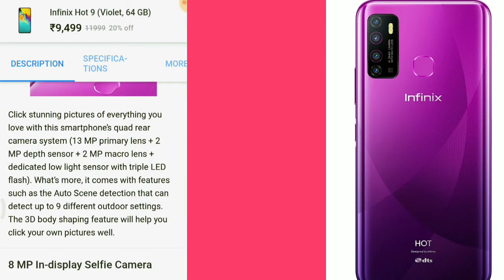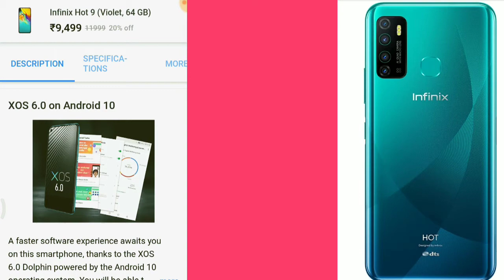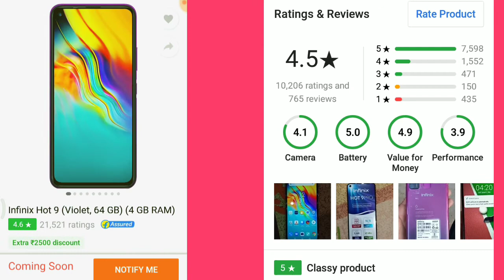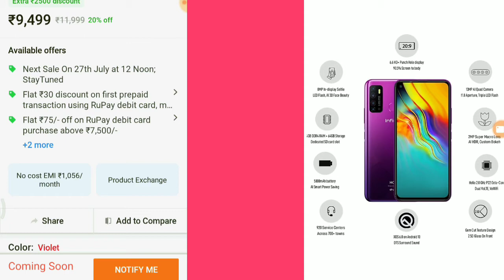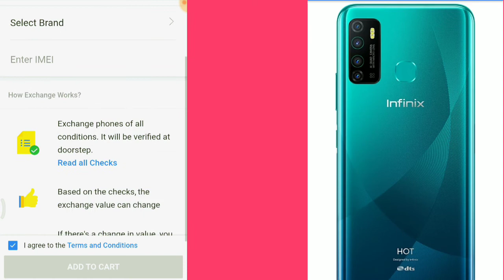Infinix Hot 9 Next Sale Date 27th July @12PM l Flipkart l online shoping any mobile Book Kaise Kare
Infinix Hot 9 Next Sale Date 27th July @12PM l Flipkart l online shoping l any mobile Today Offers..

This video is realted to Today Sale of Realme Narzo 10

flipkart mobile,
flipkart app,
flipkart offers,
flipkart subsidiaries,
flipkart grocery,
flipkart seller,
amazon orders,
amazon shopping,
amazon prime login,
amazon sale,